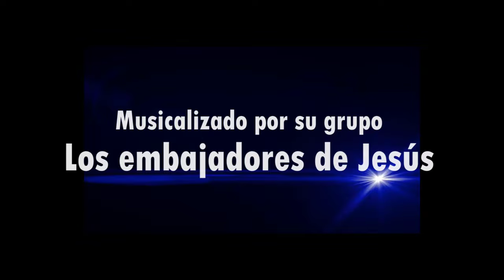01 Presentación_ Solista Mary Gonzalez